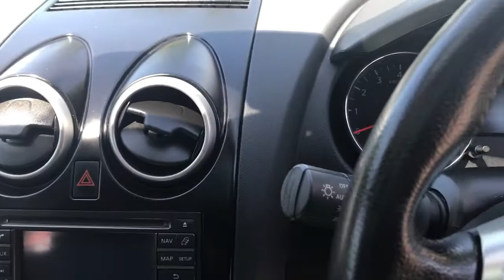JA Autos Ltd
J A Autos Ltd are a family run an independent used Car dealership based in Sutton, Surrey. We have been at our current premise for 14 years but we have been in the motor trade for over 24 years.

We pride ourselves on good customer service, so why should you buy from us?

We are a Family Run Business we are a long established dealership with no sales staff. We want to make car buying a fun experience with a no pressure environment.

We offer great priced cars all personally sourced and hand picked by myself.
There are no salesmen, no call centres and no pressure.

Commended in Sutton Business Excellence Awards 2015

Winner of and highly commended in Sutton Business Excellence Awards 2016